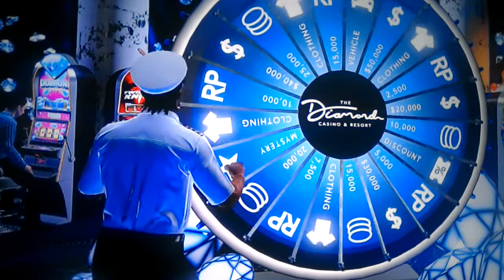Gta 5 captain mastercrazy8766 Xbox one spin the lucky wheel winning podium vehicle tonight sweet....